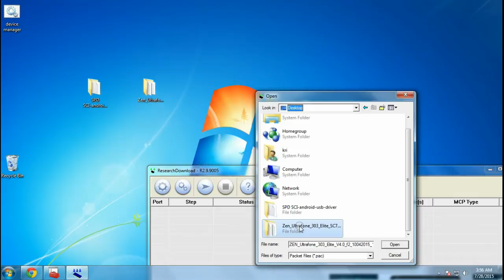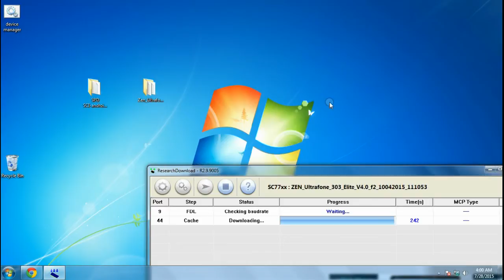How To Pattern Reset And Update zen ultrafone 303 elite Eazy Solution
Warning! Do this at your own risk! All your phone data (contacts,photos,videos,music,messages,a­­plications,games,files,) will be lost! Please make backup first if you can  How To zen ultrafone 303 elite pattern lock
How To zen ultrafone 303 elite hang on logo
How To zen ultrafone 303 elite only karbonn logo solve
How To zen ultrafone 303 elite hang logo solution
How To zen ultrafone 303 elite hang problem
How To zen ultrafone 303 elite firmware update